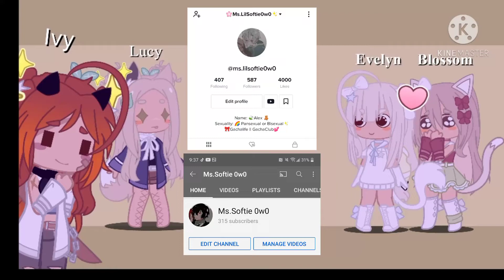Thank you so much!! 💕💕 || GachaClub || 300+ Subs and 500+ Followers! 🎀